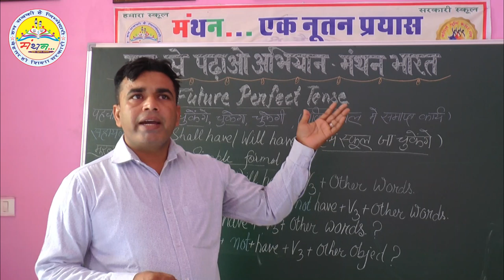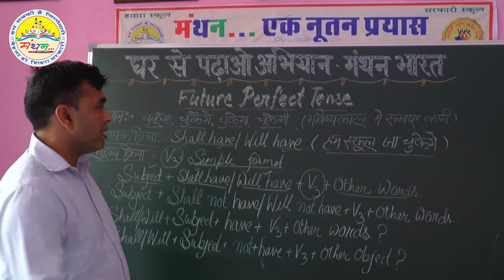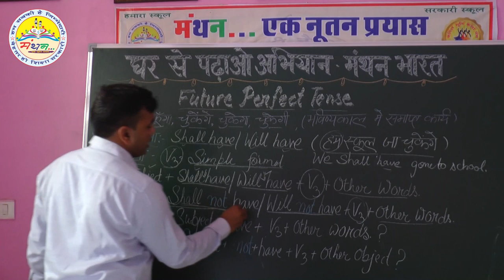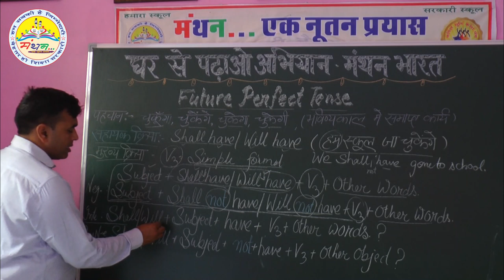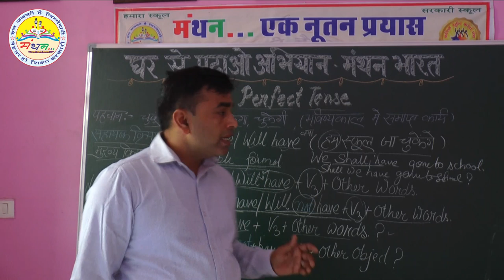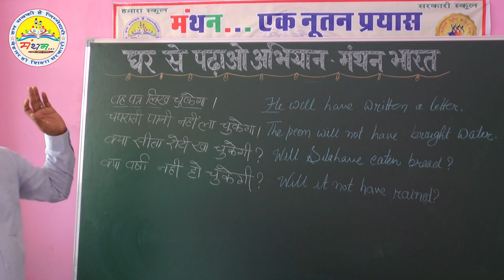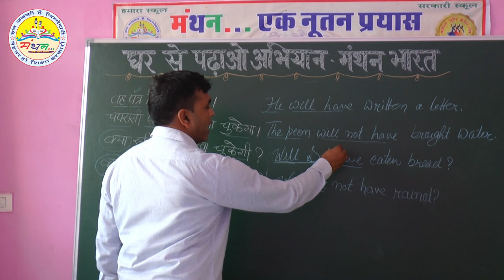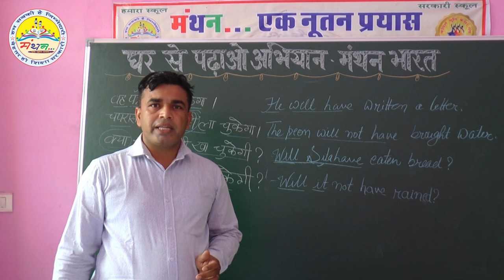FUTURE PERFECT TENSE